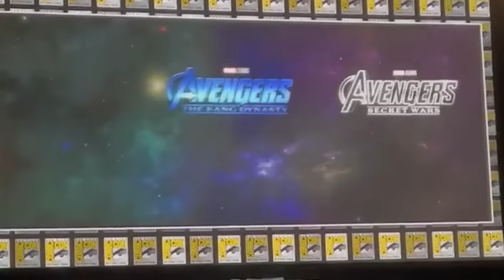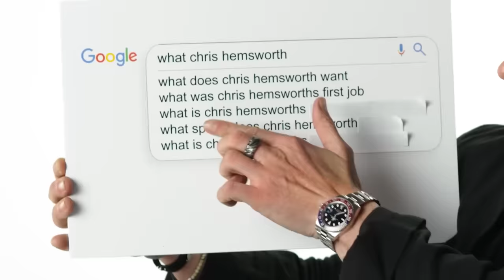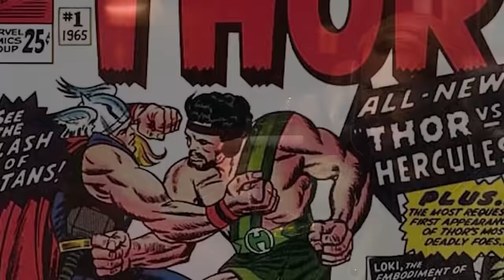Thor 5 Announcement: Thor vs The Gods and Avengers 5 Kang Dynasty Marvel Breakdown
Thor 5 Announcement. Thor vs The Gods, Thor vs Hercules, Avengers 5 Kang Dynasty Teaser, Thor vs Silver Surfer, Fantastic Four, Galactus & Loki Season 2 Trailer

Covering Thor 5 Movie Announcement. Thor vs Hercules, All the Gods. War of the Gods. Avengers 5 Kang Dynasty Teaser, Avengers 6 Secret Wars. And how Hercules is taking over for Thor in the MCU. And the New Avengers Team after Captain America 4 New World Order.  Thor Love and Thunder Post Credit Scene, Hercules and Zeus Explained. Thor vs Hercules Teaser, Gods vs Avengers. Avengers Infinity War, Avengers Endgame. Thor Love and Thunder Post Credit Scene with Jane Foster in Valhalla Explained. What happens to her when she dies and meets heimdall. Moon Knight Easter Eggs and Afterlife Alternate Dimension

Thor Becomes God of Gods. Marvel Eternity Cosmic Entity Explained. Guardians of the Galaxy 3 Trailer. Guardians of the Galaxy 3 Holiday Special Teaser. Thor vs Zeus. Thor vs The Celestials. And Celestials Explained vs Cosmic Entities. And most powerful marvel characters. Gorr vs All The Gods. Marvel Cosmic Entity Death, Infinity, Living Tribunal, The Watcher, Entropy and Eternity. Marvel Godhead meeting of the Gods Explained. Bast Panther Goddess Explained. How she created the first black panther and became god of wakanda.

Moon Knight Crossover with MCU Gods and Gorr the God Butcher. Marvel Rune King Thor Explained and why he's the most powerful version of Thor. Guardians of The Galaxy 3 Teaser Crossover. Thor will still be a huge character in the MCU after Thor Love and Thunder. Through Avengers 5, Doctor Strange 2, The Incursions and Secret Wars Movie Arc.

Lots more Marvel Trailers coming Avengers 5 Kang Dynasty Trailer, Avengers 6 Secret Wars Trailer, The Marvels Trailer, Deadpool 3 Wolverine Trailer and more Fantastic Four Teasers!

My Ahsoka Episode 1 and Episode 2 video will post next week. Loki Season 2 Episodes coming soon!